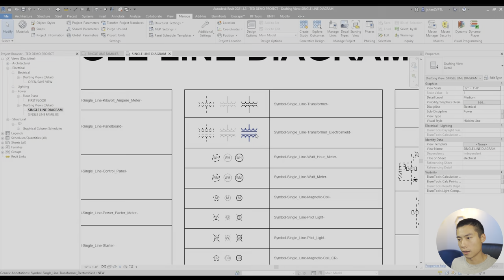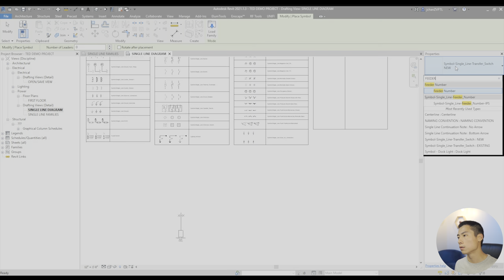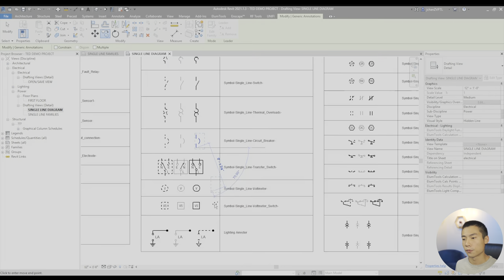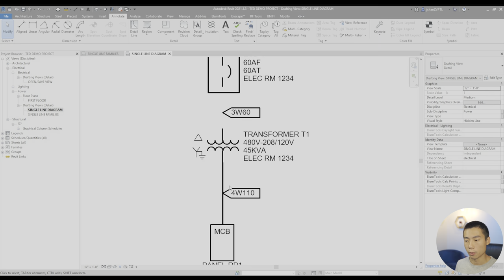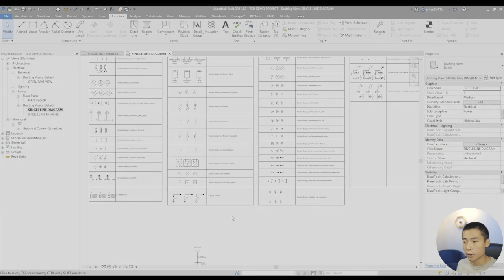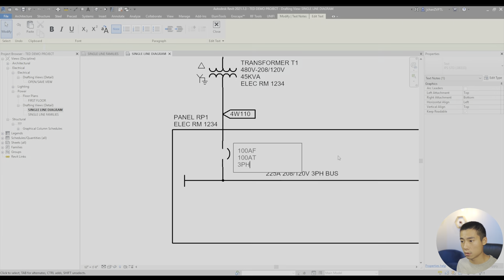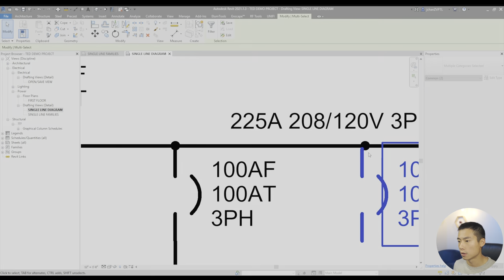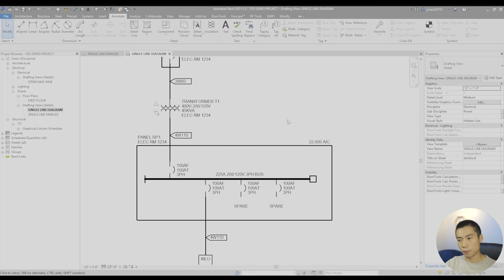How to draw a Single Line Diagram - Revit Review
Check out my course on how to use all the SMART Revit features for Electrical design
Also download my free Load estimation spreadsheet and parametric clearance family while you're there!
Single Line Diagrams (also known as 1-line diagrams) are not that difficult to make. The content may be difficult to understand and design, but actually drawing it out can be painless. Let me show you how in this video where I provide a few premade symbols and how to put together a very basic power distribution system.

Main Camera - Sony A7C Full Frame Mirrorless Camera

Camera Lens - Sony FE 20mm f1.8 G Full Fram Lens

Keyboard - Reddragon K556 RGB Mechanical Keyboard (brown switch)

Mouse - Logitech MX Ergo Wireless Trackball

Desk Speaker - Creative Pebble 2.0

Desk Lamp - CeSunlight Clamp-on Desk Lamp

Meeting Mic - FiFINE Studio Condenser USB Microphone

Recording Mic - Zoom H6

Desk Clock/Wireless Charger

Mug Warmer for Coffee and Tea

Under Desk Rocking Footrest